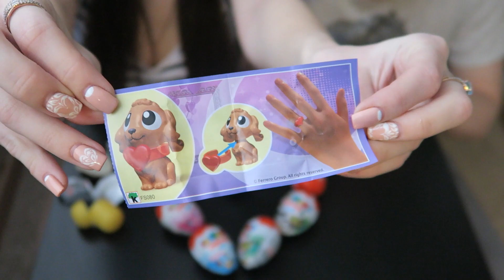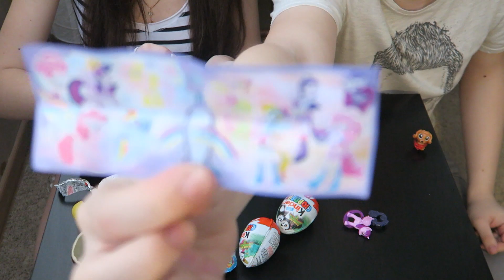МОЯ ДЕВУШКА ОТКРЫВАЕТ КИНДЕРЫ PONY (11 штук) - OPEN KINDER EGGS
В конце СЮРПРИЗ^^ - ВЫ ДОЛГО ПРОСИЛИ НАС СНЯТЬ ЭТО ВИДЕО И ВОТ ! - ПОЛУЧАЙТЕ BRO - ОТКРЫТИЕ КИНДЕР СЮРПРИЗОВ С КУЧЕЙ ИГРУШЕК (My Little Pony, Kung Fu Panda 3, Animals)

Хотите больше открытия киндеров??? - Пишите в комментариях и мы будет больше открывать для вас ;)